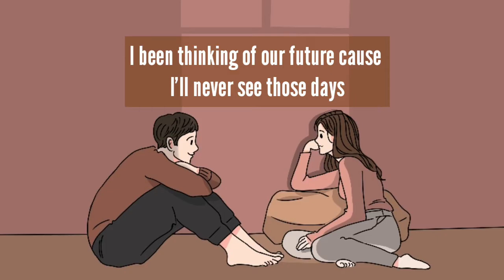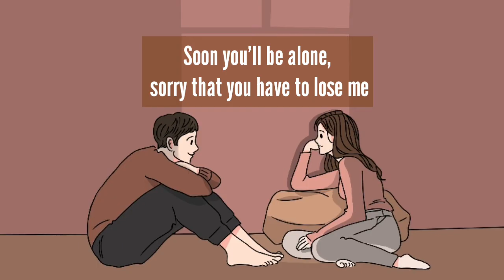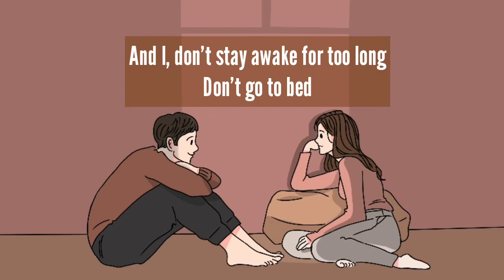Powfu, Beabadoobee - Death Bed (Lyrics) "don't stay away for too long"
Hii Pastel Music is here to give you pastelific song and playlist.

Lyrics

Yeah...
I don't wanna fall asleep, I don't wanna pass away

And sneak out through your kitchen at exactly 1:03